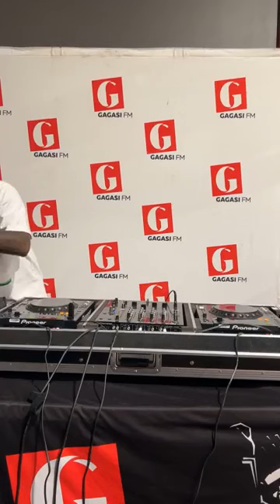dlalathukzin : Gagasi Fm Gqom Session